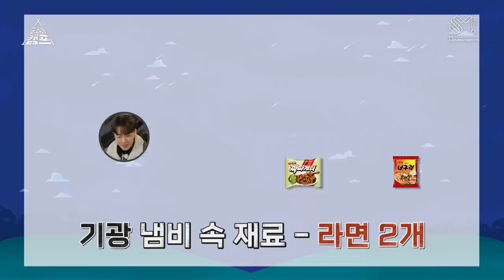[군필돌캠프] 캠핑의 하이라이트는 캠핑식!🍳 군필돌표 쿡방보러와~ | EP.07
아름다운 경치🏔 and 즐길거리🏄 가득한 강원도 인제와 고성!
그곳에서 즐기는 진짜 사나이들의 군 추억 투어 [군필돌캠프]🏕

💚캠핑의 하이라이트💚는 무엇?!
당연 🏕캠핑음식🍖 아니겠음?
군필돌의 군 추억 듬~뿍 담은 레시피 대공개!
군필돌표 캠핑음식 특 = MSG 대신에 맛다시 들어감

음식 재료보다가 말문이 터진 진호!💬 군추억 토크가 시작되는데...
뼈그맨 진호는 군대 생활도 시트콤🤣
냉면을 맛있게 먹고 싶었던 진호!
전역한 선임에게 어이없는 부탁하다...?!

✨제작진의 한마디✨
진호썰 꼭 보세요! 웃음 보장합니다 ㄹㅇ웃김
(영상보고 빵 터졌으면 군필돌 좋아요 구독ㄱㄱ)

⌚시간 가는 줄 모르는 남자들의 수다 = 군대썰전
아쉽지만(?) 토크는..."멈춰!!!" 본격 캠핑식 요리 시작!

군필돌표 쿡방을 확인하고 싶다면?
매주 (월), (수), (금) 오전 11시! [군필돌캠프] 좋댓구알 부탁해요~❣